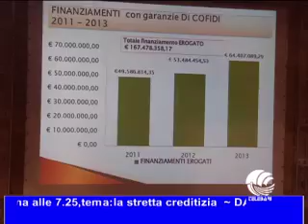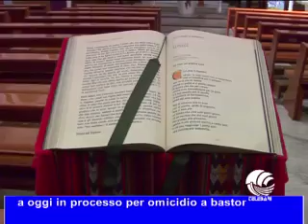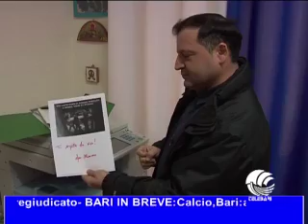TG BARI sera 31 03 14